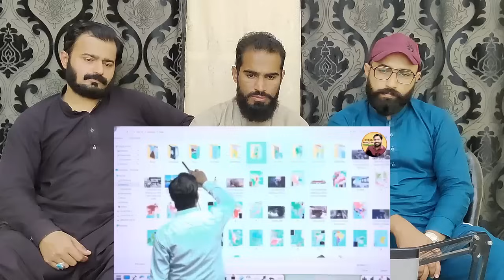क्या है इजराइल फिलिस्तीन विवाद विस्तार से समझिए || क्या इजराइल ने जान बूझकर अपन | Pakistani Reaction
.credits.

we will remove our video thanks ❤